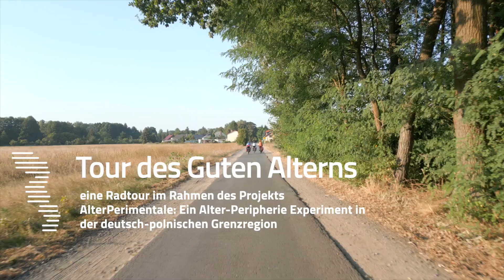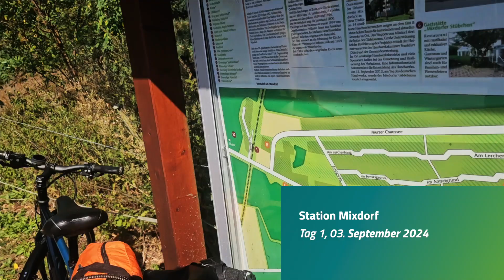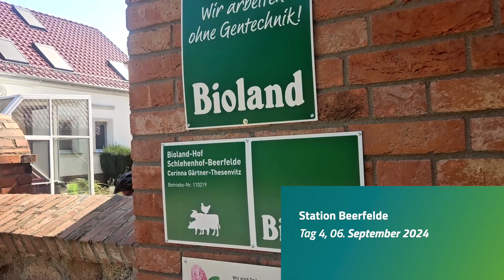Tour des Guten Alterns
Vom 3. bis 6. September 2024 waren  das Alterperimentale-Team im Rahmen der "Tour des Guten Alterns" im Landkreis Oder-Spree unterwegs. 🚴♀️🌳 Sie trafen viele spannende Vereine und Initiativen, die sich mit dem Leben im Alter im ländlichen Raum beschäftigen.

Teile das Video und schick uns eine Nachricht an , wenn du Lust hast, dich in Zukunft an der Forschung der Alterperimentale zu beteiligen.